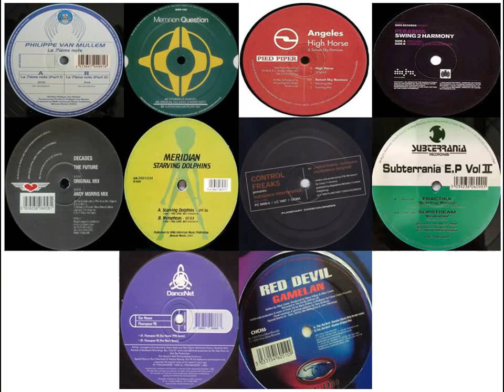DJ Brian 500 - Trance Classics Session 122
Tracklist:

Philippe van Mullem- La 7ieme Note
Memnon- Question (Aurorons Rapture Mix)
Angeles- High Horse (Sunset Sky's Morning Mix)
Perasma- Swing to Harmony (Gabriel & Dresden Vocal mix)
Decades- The Future (Andy Morris Mix)
Meridian - Starving Dolphins
Control Freak - Subspace Interference
Slipstream- Krakatoa
Our House- Floorspace 98 (Our House 1998 remix)
Red Devil- Gamelan